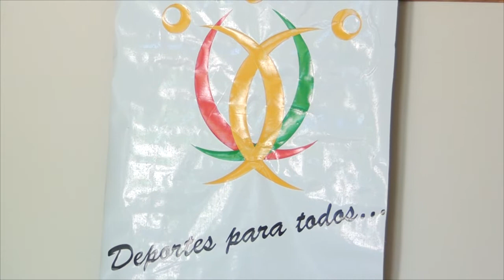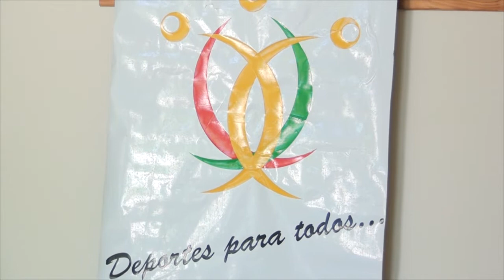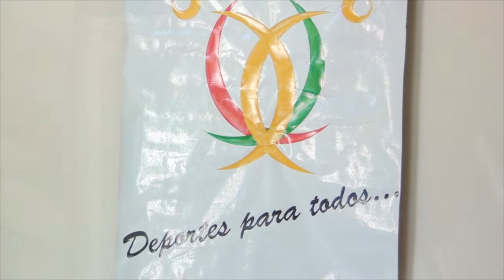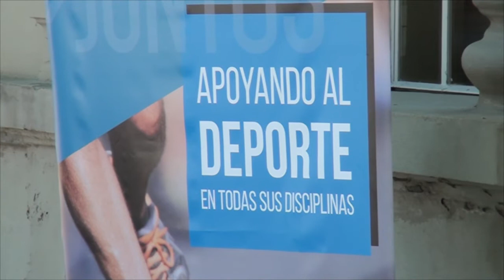MAURICIO ALBARRACIN DIRECTOR DE DEPORTES CORRIDA NOCTURNA INSCRIPCIONES